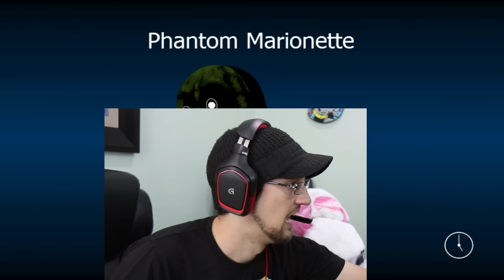FNAF WORLD #6: The Secret White Rabbit!?!? FGTEEV Duddy without Chase vs. Brow Boy & Rapunzel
The Men in Black ... uhh, we mean ... Duddy & Chase, uhh, we mean Duddy & the White Rabbit are playing FNAF again and this time it gets crazy!!! And at the end we need your help!  You viewers always help when we get stuck, what is next?!?!?!    Thumbs up for FNAF World!

Part 1:
FNAF WORLD = CUTE & SQUISHY!  FGTEEV Duddy & Mike Play a Cuddly RPG Animatronics Not-Scary Game w/ Two Boss Battles

Part 4:
Lets Play FNAF WORLD #4:  FOUND THE OCEAN! (Chase & Duddy Explore the Deep Blue Sea on FGTEEV)

Beba Ba Leep Bop Beleeda Bop Pllllhhh!

ABOUT FGTEEV:
FGTeeV is a Family Friendly Gaming Channel for all ages to enjoy but primarily focused to the family audience.  Dad is known as FGTEEV Duddy & Mom, well, we call here whatever but sometimes it's Moomy.  They have 4 children, Chase, Mike & Lex from Skylander Boy and Girl and their newest familyaddition, Shawn who participates in videos too!  We play all sorts of games, never anything rated Mature. All gameplays have clean language and good family friendly fun on all major games like Splatoon, Super Mario Bros., Lego Dimensions, Minecraft w/ Mods, Roblox, Disney Infinity (Inside Out, Marvel Battlegrounds, Star Wars, Spiderman, Avengers, Zootopia, Disney Frozen & more), Plants vs. Zombies 2, PVZ Garden Warfare, Amiibo Games, Pokemon and more.  Even our Toy Unboxings are fun to watch with cool special effects & animation.  We even have cool original music that we incorporate to some of our videos.  We ask that our fans request games too because we like to play other games that the majority of Youtube Gamers aren't necessarily playing too!  With so many kinds of videos, there is sure to be a bunch that you'll enjoy.  Thanks for checking us out.